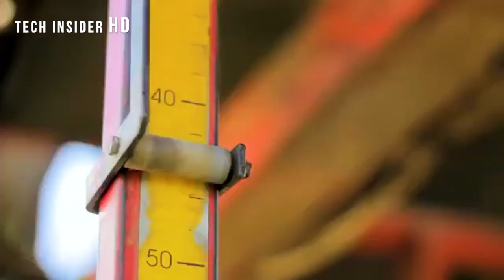Modern Agriculture Machines That Are At Another Level ▶1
In this episode you will enjoy with Modern Agriculture That Are At Another Level

See below for a full list of acknowledgment:
ELEKTRONIK TRESAC

1) 🎵Skuba Drive - Quincas Moreira
3)🎵Emerald Seas - Aaron Kenny
4) 🎵Four More Weeks - Vans in Japan
6) 🎵Calvin Harris - Josh Pan